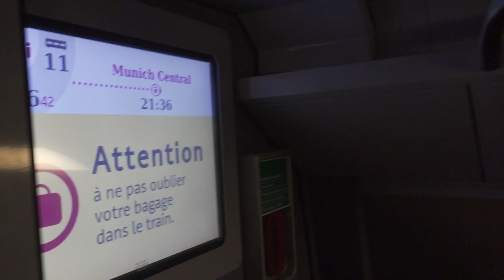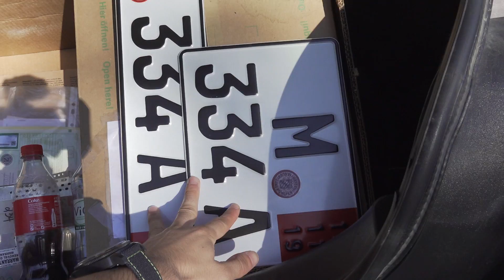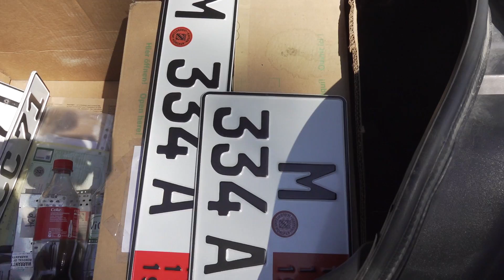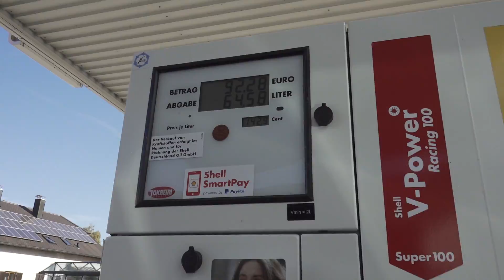Je vais chercher ma NOUVELLE VOITURE !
▼ ▼ Lis la description petit pic-vert ! ▼ ▼